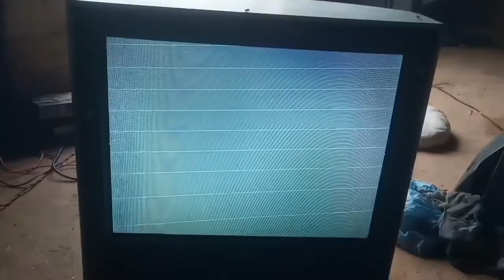Crt Tv White Retrec Line Problem || crt tv Picture Problem || Samsung tv Picture Problem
Samsung CRT TV White RETREC Line, No Picture Sons ok, SCREEN PROBLEM

"ALL CRT TV. LED TV. REPAIRING VIDEO"

PleaseSubscribe to my channel.

 es video me maine Tv se releted jankari di hai ese kaise repairing karte hain uske bare me bataye hai jo aaplogo ko kaphee madad melegee mere video ko लाइक करें Channel ko Subscribe करें जिससे हमारा हौसला बड़े

Thunks.

Samsung mobile b320E charging probalam Jio fone f61f

(1) Samsung tv White RETREC Line Problem
(2) Samsung tv dead problem
(3) Samsung tv repairing
(4) Samsung crt tv vertical Fault Repair
(5) Samsung crt tv horizontal line problem
(6) Crt tv white colour Retrace line problem
(7) crt tv RETREC line problem
(8) crt tv lainig problem
(9) Samsung tv picture problem
(10) crt tv picture problem